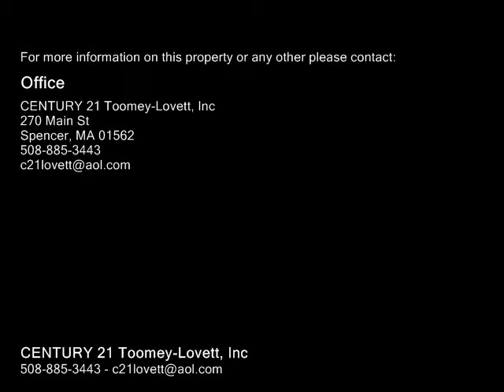1185 West Brookfield Rd. New Braintree, MA 01531 - Single-Family Home - Real Estate - For Sale -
1185 West Brookfield Rd. New Braintree, MA 01531  SingleFamily Home  Real Estate  For Sale  Needs lots of work ,but worth the effort. Located on 4  acres of land.  Great spot. This 4 bedroom ,112 bath house could be a very nice home with work.  House needs attention in all aspects,  Will need a cash off or rehab loan to purchase.